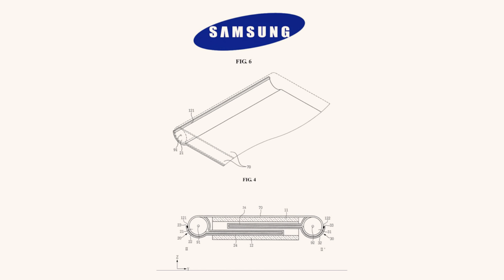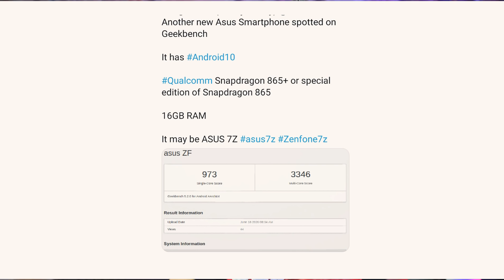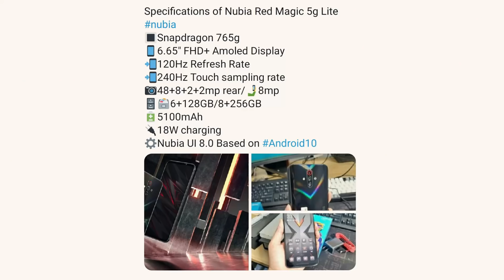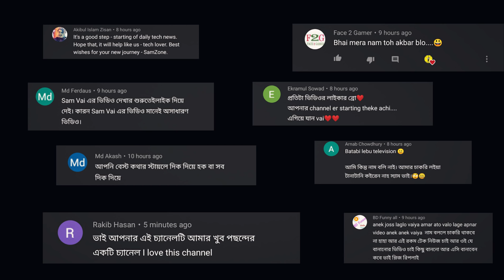Poco M2 Pro Launch Date | Samsung Roll-able Smartphone | Realme Mobile With New Camera Setup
Hello Friends Welcome to Tech News No. 36 Today There Are Lots Of Amazing Tech News For You.